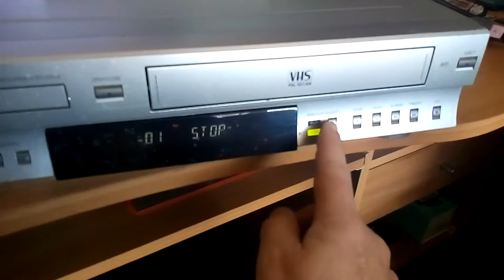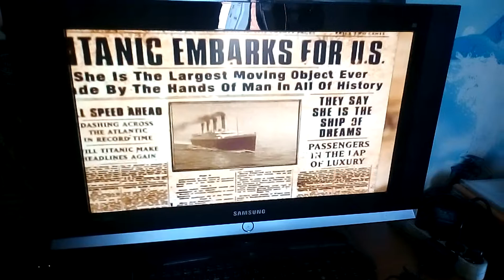Test Toshiba sd-23ve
Test  Toshiba sd-23ve Combo VHS DVD